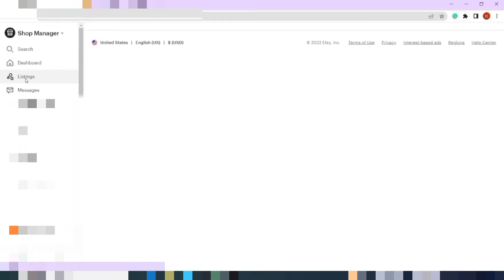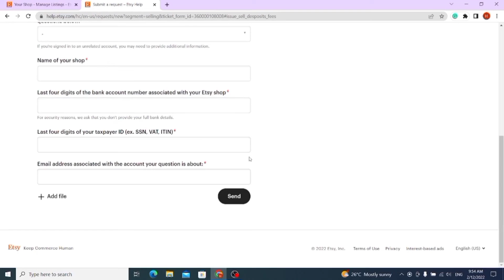Cara MUDAH Check 40 Free Listing Di Etsy | Tutorial Lengkap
Hai semua, hari ini saya nak share cara untuk korang check 40 free listing

yang korang dapat lepas buka kedai di Etsy menggunakan link 40 free listings

PDF PERCUMA! Checklist Etsy untuk tingkatkan jualan

Join Etsy Support Group sekarang!

1. Pergi ke akaun Etsy, klik listing
2. Di bahagian atas sebelah kanan, korang akan nampak button "+ add a listing"
3. di sebelah perkataan "+ add a listing", korang akan nampak "free ...",
itu sebenarnya menunjukkan bilangan free listing percuma yang korang dapat

Kalau tak ada, mungkin website Etsy ada bug sikit. So, take time sikit untuk Etsy
detect listing percuma yang korang dapat ni

Cara lain nak selesaikan, korang boleh juga terus contact Etsy untuk selesaikan isu ni
Boleh guna link kat bawah ni 🔽🔽🔽

-English-

Hi everyone, today I want to share how you can check the 40 free listing you get
after opening your Etsy shop using the link 40 free listing

1. Go to your Etsy shop account, go to the listing section
2. On the right-top, you will see the "+ add a listing" button
3. beside "+ add a listing", you'll see "free ...", which
is actually the number of free listing you get

If this free listing here does not appear, there might be a bug from ETsy website,
so the free listing take time a lil bit longer to show up

However, you can directly contact Etsy and ask them to solve the issue.
Below is the link you can use to contact Etsy about this issue.🔽🔽🔽